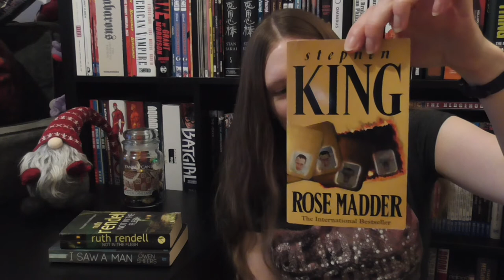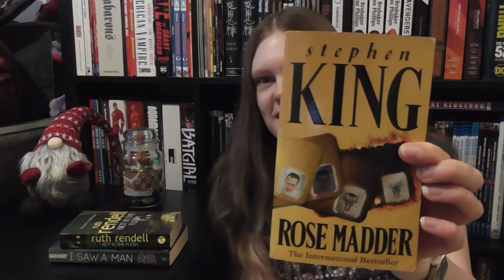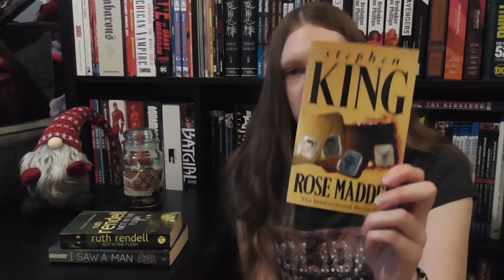Book Advent Calendar - Week 1, 2021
Hey guys!  Check out what I got in my book advent calendar for the first week.

If you wanna hang out more, catch me on Instagram! @emmahall2302